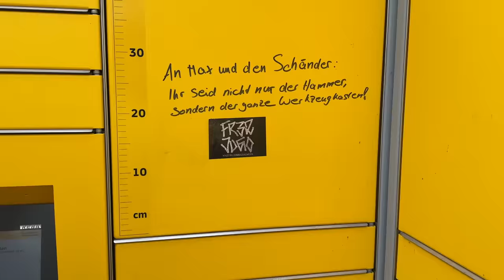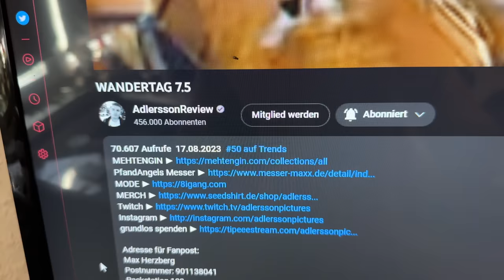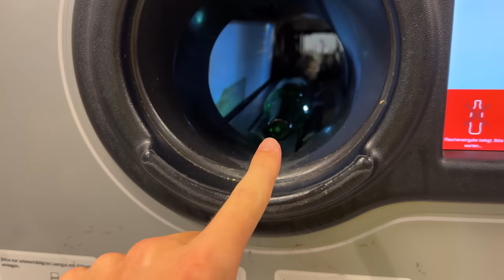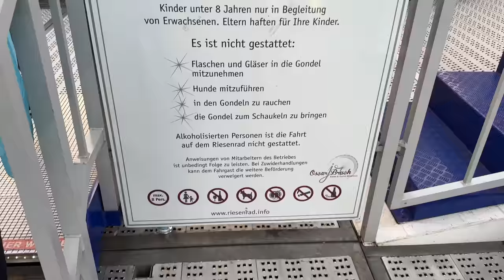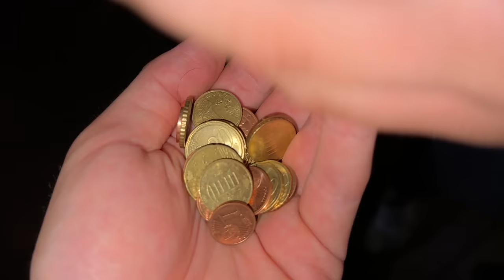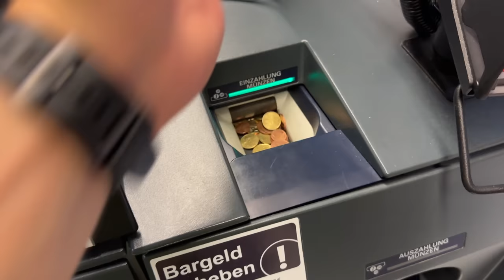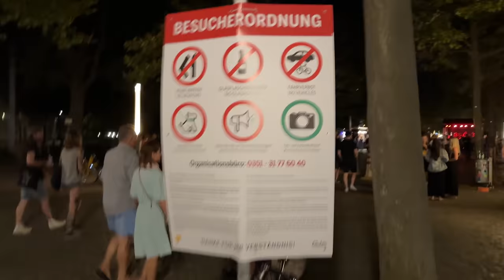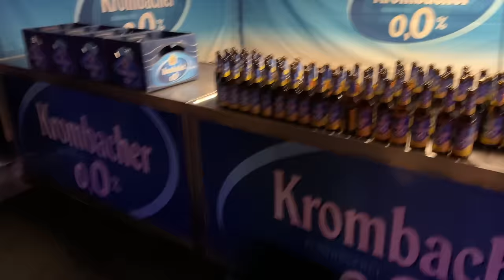STADTFEST DRESDEN 2023 VLOG 1/2